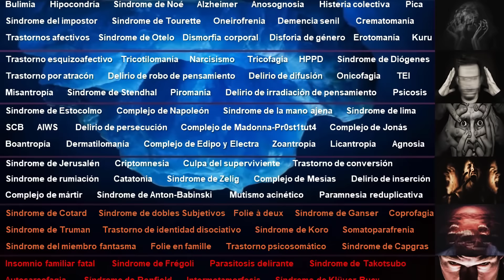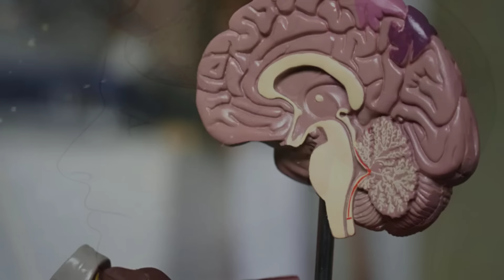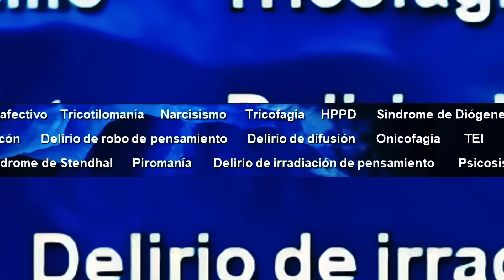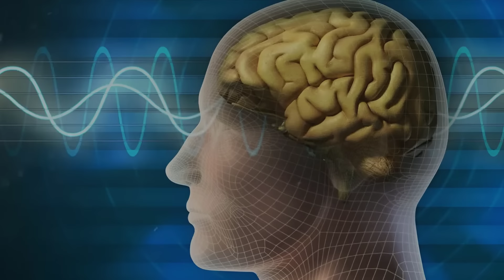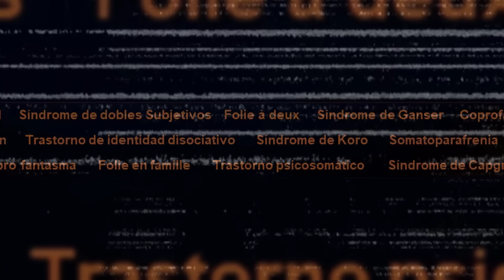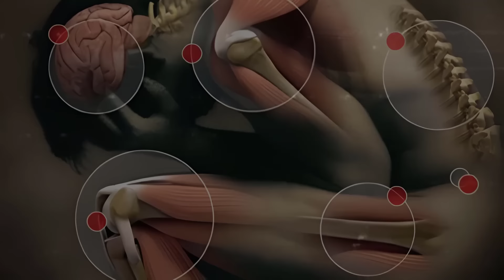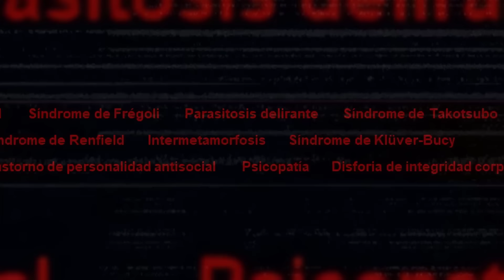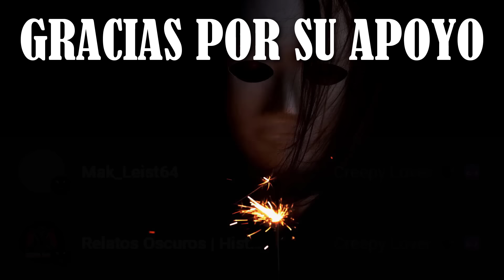EL ICEBERG DE LOS TRASTORNOS MENTALES 🧠​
La mente humana es un laberinto complejo y misterioso. Un universo, oscuro y perturbador que desafía nuestra comprensión y nuestra percepción de la realidad. En este viaje inquietante, nos adentraremos en las profundidades de este iceberg, explorando las capas más desconocidas y perturbadoras de las enfermedades mentales que acechan en la siniestra oscuridad de la psique humana.
Desde la angustia silenciosa de la depresión, hasta los laberintos caóticos de la esquizofrenia, cada capa de este iceberg revela una nueva faceta de la mente humana, una dualidad entre la luz y la sombra, entre la cordura y la locura. Las enfermedades y trastornos mentales no son solo diagnósticos clínicos, son realidades intrincadas que afectan la percepción, las emociones y la propia identidad de quienes las padecen.

Música que uso 🎵:
Walking Into Darkness - Myuu
Inside A Dark Place - YMelgar
Sleep Deprivation - Repulsive
Forgotten - Repulsive

Línea de tiempo ⏰:
0:00 Intro
1:31 Nivel 1
1:33 Depresión
2:10 Ansiedad
2:47 Dislexia
3:24 Fobias
3:59 TDAH
4:44 Trastorno de personalidad dependiente
5:24 Tics nerviosos
6:09 Trastorno bipolar
7:01 Autismo
7:46 Ansiedad social
8:27 Hikikomori
9:11 Parálisis del sueño
9:56 TEPT
10:31 Insomnio
11:00 Adicciones
11:43 Cleptomanía
12:29 Mutismo selectivo
12:50 Indefensión aprendida
13:42 TOC
14:24 Amnesia disociativa
14:54 Nivel 2
14:56 Esquizofrenia
15:30 Trastorno de pánico
16:17 Anorexia
17:02 Trastorno límite de la personalidad
17:48 Megalomanía
18:29 Complejo del enemigo
19:10 Trastorno de compra compulsiva
19:52 Síndrome de la cabeza explosiva
20:45 Ludopatía
21:41 Síndrome de burnout
22:35 Vigorexia
23:18 Mitomanía
23:54 Trastorno esquizotípico de la personalidad
24:42 Narcolepsia
25:17 Ninfomanía
26:22 Trastorno facticio
27:11 Trastorno de personalidad paranoica
27:57 Delirium tremens
28:42 Nivel 3
28:44 Bulimia nerviosa
29:26 Hipocondría
30:02 Síndrome de Noé
30:35 Alzheimer
31:32 Anosognosia
32:11 Histeria colectiva
33:06 Síndrome del impostor
34:04 Síndrome de Tourette
34:54 Pica
35:56 Oneirofrenia
36:22 Demencia senil
36:56 Crematomanía
37:28 Trastornos afectivos
38:05 Síndrome de Otelo
38:49 Dismorfia corporal
39:24 Disforia de género
39:56 Erotomanía
40:47 Kuru
41:27 Nivel 4
41:43 Trastorno esquizoafectivo
42:22 Tricotilomanía
42:57 Narcisismo
43:43 Tricofagia
44:09 HPPD
45:02 Trastorno por atracón
45:49 Piromanía
46:19 Síndrome de Diógenes
47:03 Delirio de robo de pensamiento
47:35 Delirio de difusión de pensamiento
48:16 Onicofagia
48:50 Trastorno explosivo intermitente
49:49 Misantropía
50:26 Síndrome de Stendhal
51:17 Delirio de irradiación de pensamiento
51:47 Psicosis
52:28 Nivel 5
52:30 Síndrome de Estocolmo
53:07 Complejo de Napoleón
53:55 Síndrome de la mano ajena
54:35 Síndrome de Lima
55:10 Síndrome de Charles Bonnet
56:02 Síndrome de Alicia en el país de las maravillas
57:00 Delirio de persecución
57:43 Complejo de Madonna-Pr0st1tut4
58:30 Complejo de Jonás
59:11 Boantropía
59:37 Dermatilomanía
1:00:15 Complejo de Edipo y Electra
1:01:02 Zoantropía
1:01:59 Licantropía clínica
1:02:17 Agnosia
1:03:02 Nivel 6
1:03:04 Síndrome de Jerusalén
1:03:36 Criptomnesia
1:04:16 Culpa del sobreviviente
1:05:23 Trastorno de conversión
1:06:21 Síndrome de rumiación
1:07:17 Catatonia
1:08:07 Síndrome de Zelig
1:08:36 Complejo de Mesías
1:09:18 Delirio de inserción de pensamiento
1:09:45 Complejo de mártir
1:10:37 Síndrome de Anton-Babinski
1:11:21 Mutismo acinético
1:12:13 Paramnesia reduplicativa
1:12:54 Nivel 7
1:13:11 Síndrome de Cotard
1:14:13 Síndrome de dobles subjetivos
1:14:57 Folie á deux
1:15:58 Síndrome de Ganser
1:16:38 Coprofagia
1:17:13 Síndrome de Truman
1:17:55 Folie en famille
1:18:47 Trastorno de identidad disociativo
1:19:35 Síndrome de koro
1:20:13 Somatoparafrenia
1:20:42 Síndrome del miembro fantasma
1:21:22 Trastorno psicosomático
1:22:17 Síndrome de Capgras
1:23:15 Nivel 8
1:23:37 Insomnio familiar fatal
1:25:02 Síndrome de Frégoli
1:25:54 Parasitosis delirante
1:26:43 Síndrome de takotsubo
1:27:32 Autosarcofagia
1:28:07 Síndrome de Renfield
1:28:52 Intermetamorfosis
1:29:30 Síndrome de Klüver-Bucy
1:30:53 Brote psicótico
1:31:47 Trastorno de personalidad antisocial
1:33:18 Psicopatía
1:34:37 Disforia de integridad corporal
1:36:08 Final